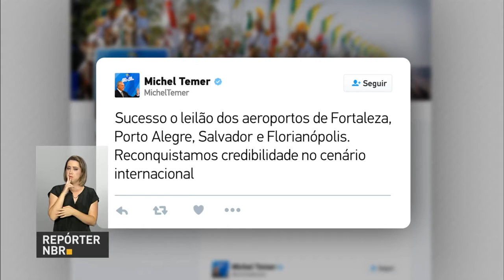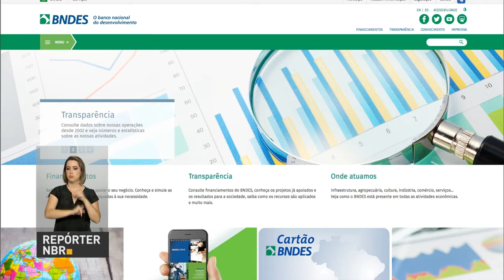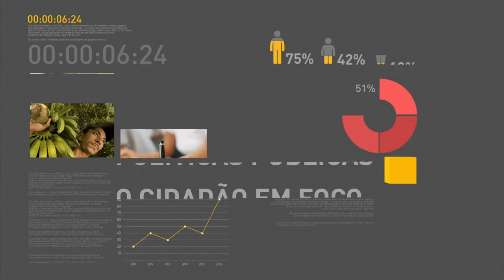Governo arrecada mais de R$ 1,4 bilhão com concessão de aeroportos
REPÓRTER NBR 15H - 16.03.17: Os aeroportos de Salvador, Porto Alegre, Fortaleza e Florianópolis foram concedidos à iniciativa privada. Serão arrecadados cerca de R$ 1,460 bilhão. E mais: nesta quinta-feira (16) o presidente Michel Temer e ministro do Trabalho Ronaldo Nogueira divulgarão dados do Cadastro Geral de Empregados e Desempregados (Caged). Veja também: BNDES e Ministério da Transparência, Fiscalização e Controle fecham acordo para ampliar transparência em contratos, financiamentos e investimentos de recursos públicos realizados pelo banco.